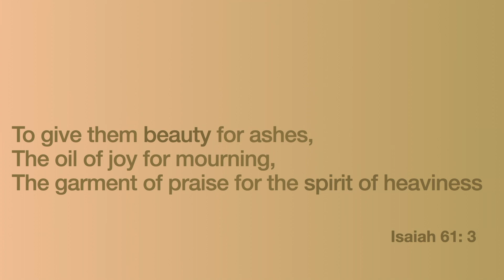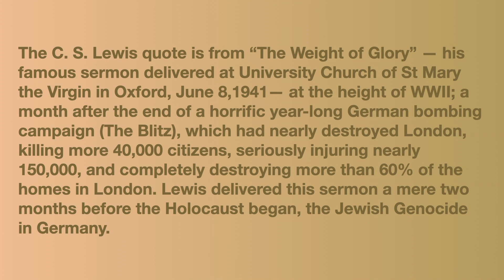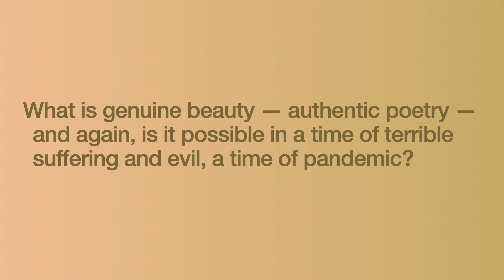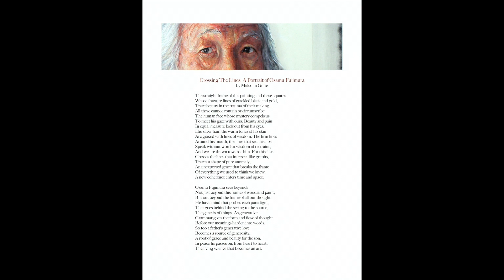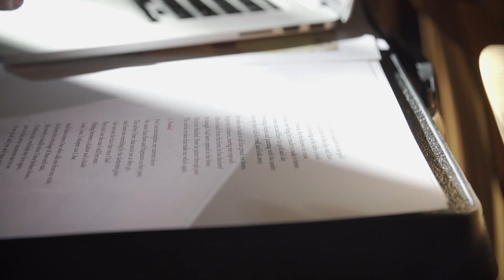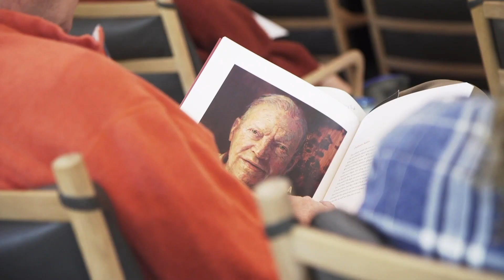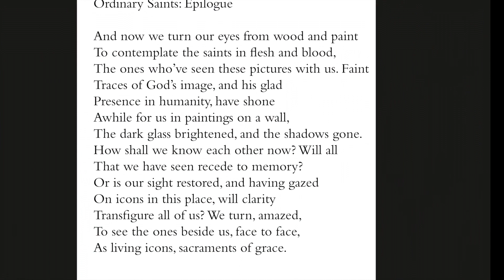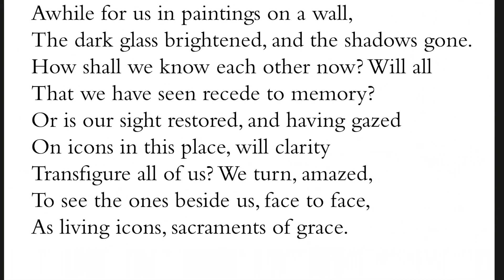Scot Talks | Beauty for Ashes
Bruce Herman, Lothlórien Distinguished Chair in Fine Arts, will speak briefly on the innate design and beauty of God’s creation and draw connections to his own pilgrimage to Christ and calling as an artist via that same beauty. He will also discuss his recent collaboration with British poet Malcolm Guite and composer J.A.C. Redford.